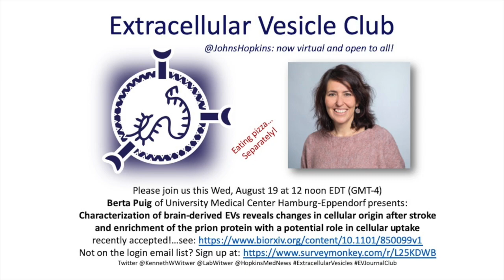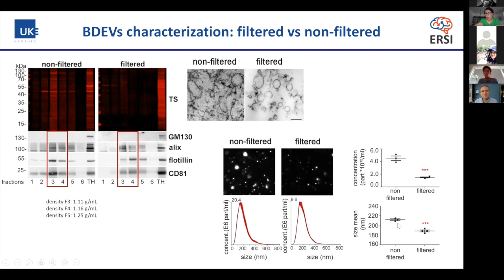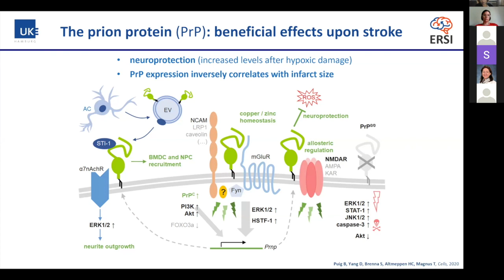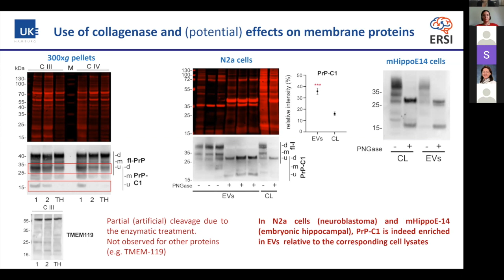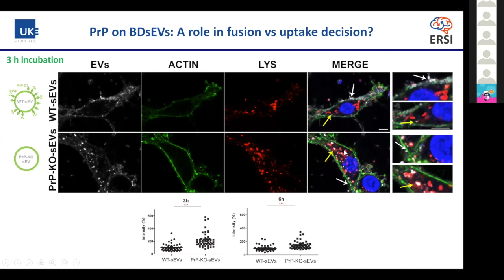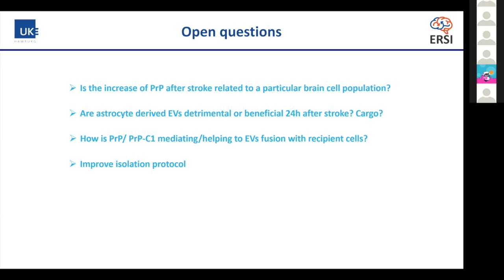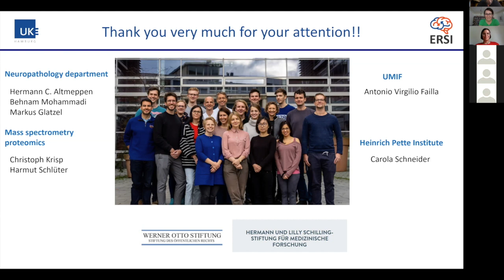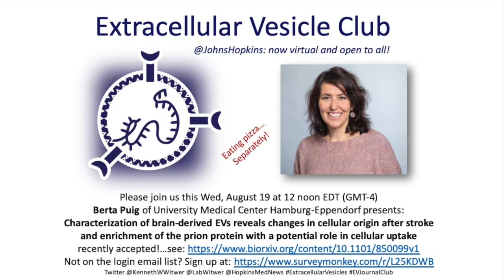Berta Puig: brain-derived EVs, stroke, and prion protein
In this EVJournalClub, Berta Puig presents "Characterization of brain-derived EVs reveals changes in cellular origin after stroke and enrichment of the prion protein with a potential role in cellular uptake". This work was originally deposited as a preprint and has now been accepted by Journal of Extracellular Vesicles.